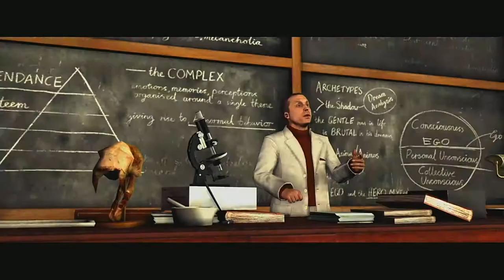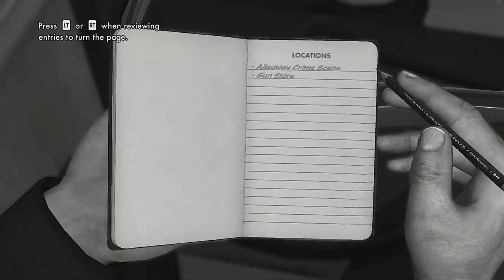WIN 20190805 14 52 48 Pro